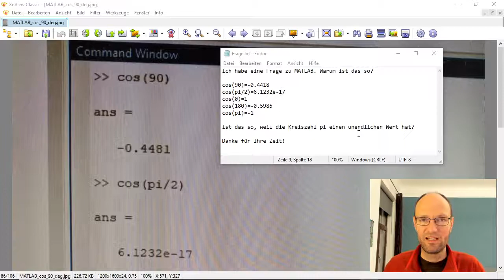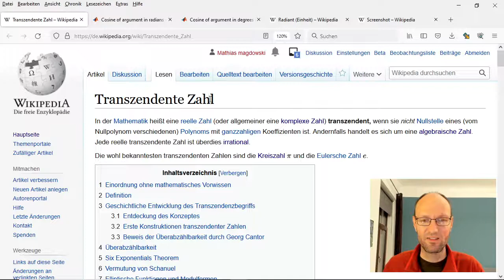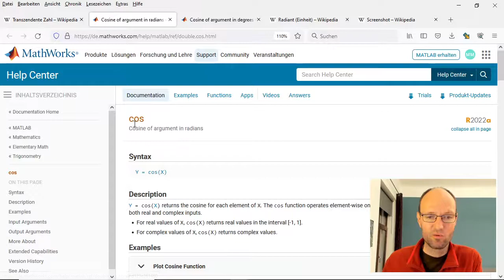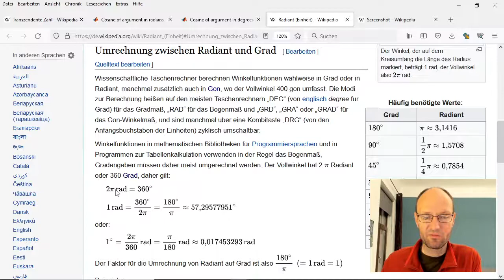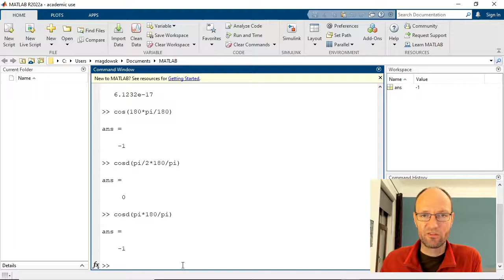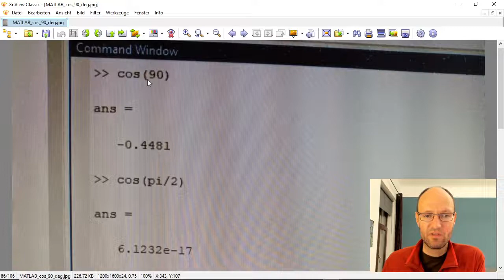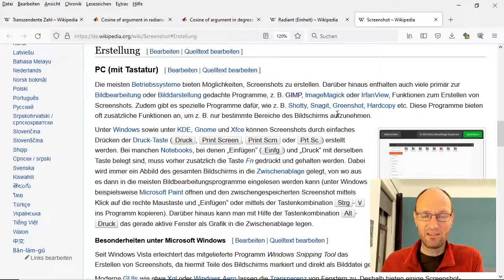Warum ist in MATLAB cos(90) = -0.4481 und nicht cos(90) = 0?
Studentische Frage zu MATLAB:
"Warum ist das so?

cos(90)=-0.4418
cos(pi/2)=6.1232e-17
cos(0)=1
cos(180)=-0.5985
cos(pi)=-1

Ist das so, weil weil die Kreiszahl pi einen unendlichen Wert hat?

Danke für Ihre Zeit!"

Meine Antwort:
Vielen Dank für die Frage. Ihre Vermutung, dass "pi einen unendlichen Wert hat" ist falsch. Erstens ist pi nicht unendlich, sondern ein unendlich nicht-periodischer Dezimalbruch, eine sogenannte transzendente Zahl (siehe Zweitens ist auch das nicht die Ursache, denn natürlich kann ein numerisches Programm wie MATLAB, das mit einem begrenzten Speicherplatz pro gespeicherter Zahl auskommen muss, keine solche Zahl beliebig exakt abspeichern und verarbeiten.

Die tatsächliche Ursache liegt daran, dass die cos-Funktion in MATLAB ihre Argumente, also die gegebenen Winkel, immer im Bogenmaß erwartet, siehe auch

Mit Winkeln im Bogenmaß:
cos(0)=1
cos(pi/2)=6.1232e-17
cos(pi)=-1

Möchte man den Cosinus eines Winkels im Gradmaß ausrechnen, gibt es dafür die cosd-Funktion, siehe auch:
Das "d" steht dabei für "degree", dem englischen Ausdruck für "Grad".

Mit Winkeln im Gradmaß:
cosd(0)=1
cosd(90)=0
cosd(180)=-1

Natürlich kann man die Winkel auch händisch umrechnen (siehe und dann die entsprechend andere Funktion benutzen.

Mit manueller Umrechnung vom Gradmaß ins Bogenmaß:
cos(0*pi/180)=1
cos(90*pi/180)=6.1232e-17
cos(180*pi/180)=-1

Mit manueller Umrechnung vom Bogenmaß ins Gradmaß:
cosd(0*180/pi)=1
cosd(pi/2*180/pi)=0
cosd(pi*180/pi)=-1

Kapitelmarken:
0:00 Frage
0:50 pi ist eine transzendente Zahl
1:19 cos-Funktion für Winkel im Bogenmaß
2:07 cosd-Funktion für Winkel im Gradmaß
2:35 Hilfeseiten von MATLAB
2:54 Umrechnung der Winkel
4:32 Erklärung der Ursache
5:35 Bildschirmfotos aufnehmen